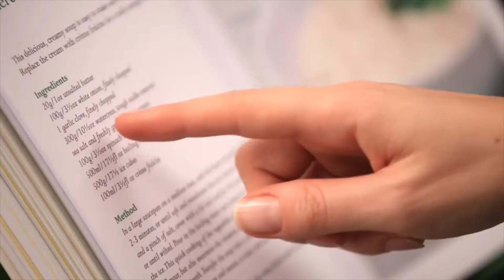Joseph Joseph CookBook™ - Base para Livro de Cozinha mimocook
CookBook™ - Base para livro de Cozinha
O problema com a maioria dos suportes de livros são o seu tamanho exagerado e  formas estranhas, que ocupam espaço valioso quando não estão em uso. O design original do CookBook ™ da marca Joseph Joseph evita isso, uma vez que abre e dobra exatamente como um livro, o que significa que pode ser arrumado numa prateleira com outros livros.Os fixadores das páginas são flexíveis e fornecem um apoio sólido para a maioria dos tamanhos de livros, inclusive os modernos tablets digitais (tem no centro um apoio antiderrapante para manter os tablets no lugar durante a sua utilização). Quando fechado, o CookBook ™ da marca Joseph Joseph, tem a espessura de um livro de média lombada (aprox. 20mm).

CookBook™
The problem with most bookstands is their bulky size and awkward shape, which takes up valuable space when not in use. The unique design of CookBook avoids this, as it opens and folds exactly like a book, which means that it can be stored neatly away on a shelf with other books until required. When opened, the bookrests, page holders and back stand automatically fold out, providing solid, angled support for most sizes of book or even an electronic tablet device. A non-slip foot at the base of the spine keeps the unit in place on the work surface during use. When closed, CookBook folds flat, becoming no thicker than an average-sized book (approx. 20mm). Made from high-quality ABS plastic, CookBook is also tough, stylish and easy to clean.